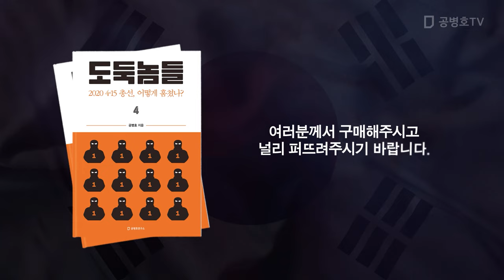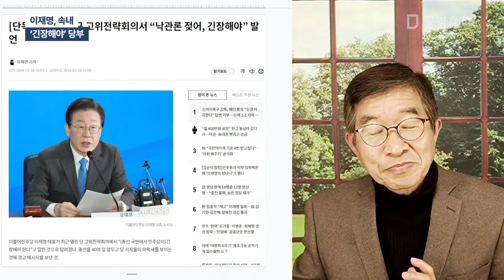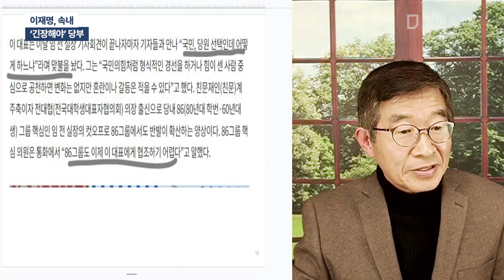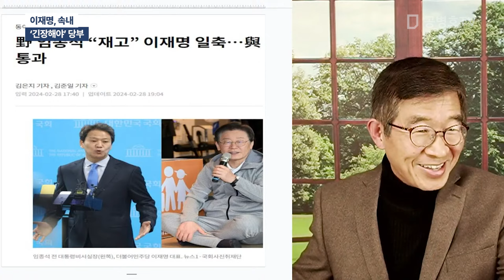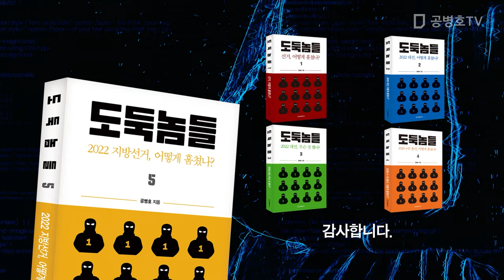이재명, 속내 / '긴장해야' 당부 [공병호TV]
Bitcoin : 3MTW849AkP2ftLeSK2teZHMmzLu7Z83s9U